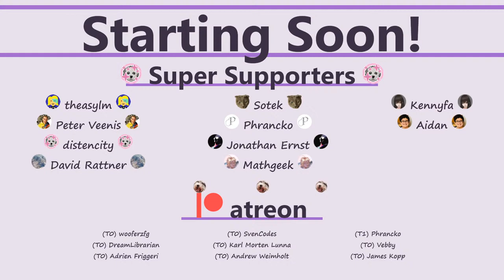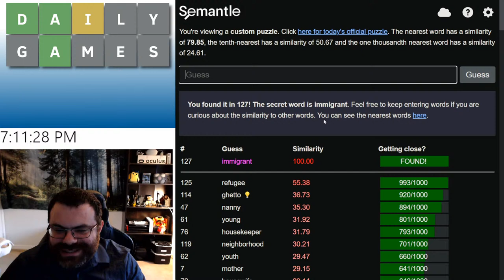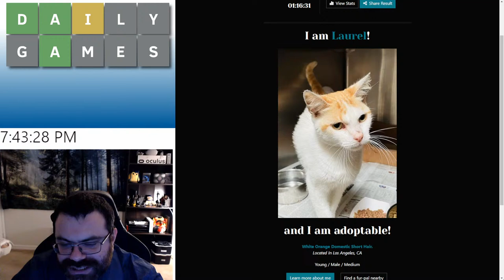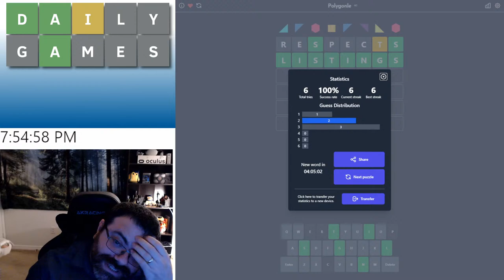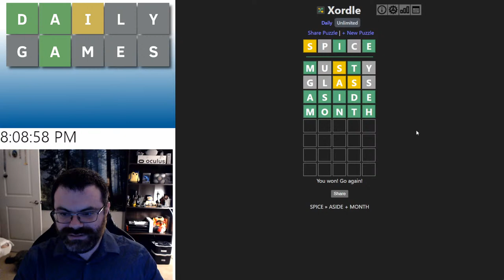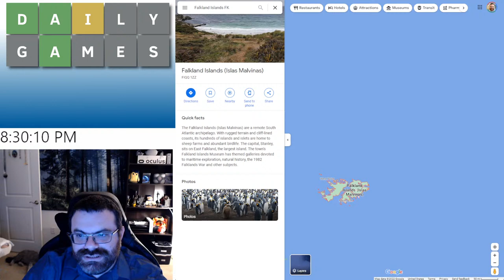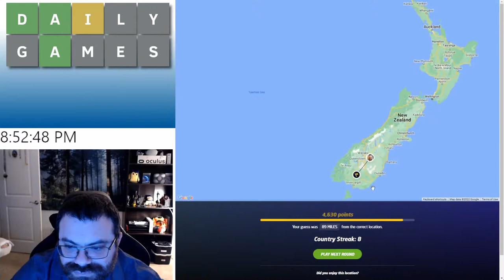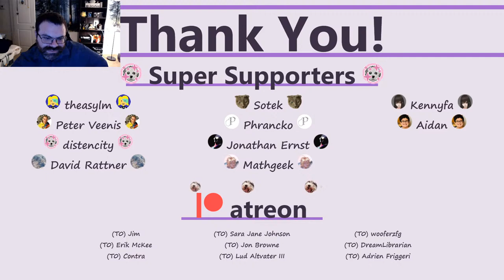Daily Wordle-like Games Stream 129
Let's play some daily Wordle-like games!

STREAM RULES

1. Be kind and respectful in chat, both to me and to others. Please keep language in chat "family friendly."

2. Do not make word suggestions for my Wordle shorts. The appropriate place to make those suggestions is in the comment section of the latest shorts video.

3. These are "collaborative" in that you can yell out suggestions all you want, but please be honest and avoid participating if you've already done the daily puzzle and know the answer.

4. Do not spam - meaning do not repeat the same message or similar messages over and over, especially in quick succession.

MEMBERSHIP

Become a YouTube Member to unlock exclusive badges and emotes to use during stream and in comments! There are also additional tiers that unlock exclusive content.

If you want to support the stream and have a message read out live during the stream, you can use a Super Chat, or alternatively you can donate via Streamlabs using this

MERCH

GAMES
The games I play during stream are fixed and in this order. I'm not currently taking new game suggestions, but I'm sure you'll enjoy the ones that I do play!

Redactle Unlimited: Guess the wikipedia article title. Most of the words are redacted and you guess them to reveal them.

Semantle: Guess a word with unlimited guesses. It tells you how semantically similar your guess is to the desired word.

Instant Wordle: Guess a word with only one guess. Only one word is possible.

Squardle: Guess 6 5-letter words at once in a crossword-like shape

Gauntletle: Solve 4 Wordles in a row then use all four answers to start a final 5th puzzle.

Adoptle: Wordle, but you guess the name of an animal who is up for adoption.

Revertle: Figure out a "hidden" word and then try to not place letters in those spots.

Wordzy Master: Wordle, but you only get the count of green/yellow. Has additional game modes.

Wordle Peaks: Find a word based on high/low clues for each letter.

Warmle: Find a word based on proximity clues for each letter.

Symble: Variant of Wordle where the clues are more difficult to figure out.

Lordle of the Rings: Wordle, but the word must appear somewhere in the Lord of the Rings novels.

Worldle Daily: Get placed in the world and guess where you are within 6 guesses.

Geoguessr: Get placed in the world and guess where you are.